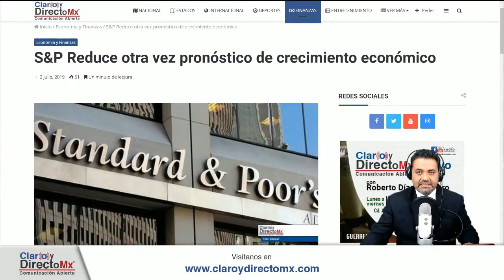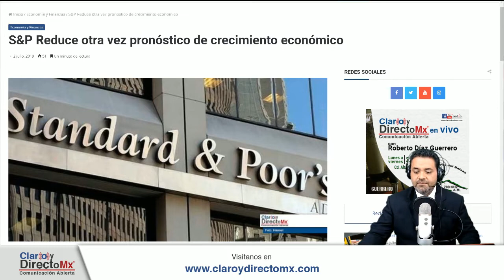Asi estuvo el AMLOFEST || EnVivo [RESUMEN]